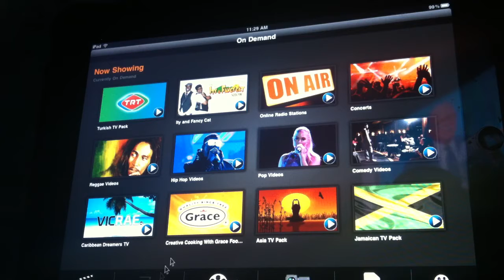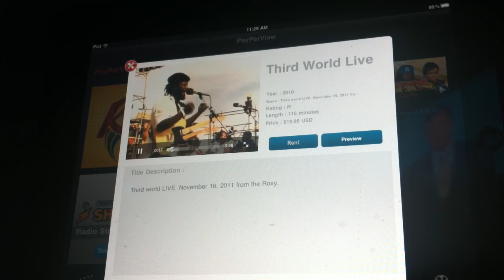Caribbean Dreamers On ServoCast